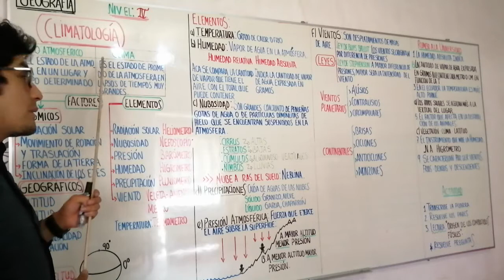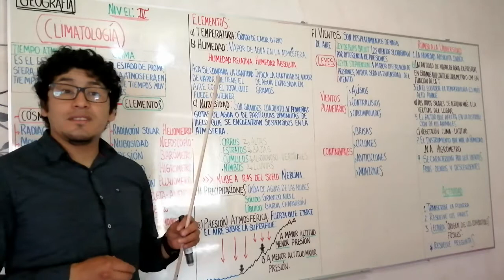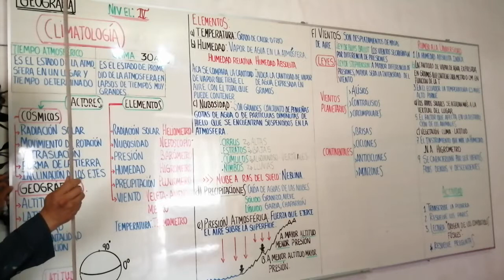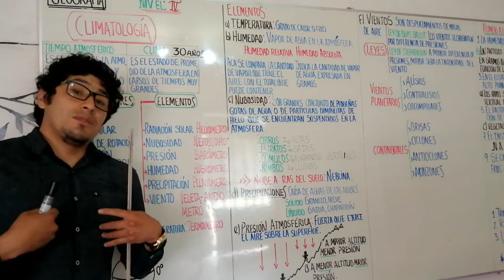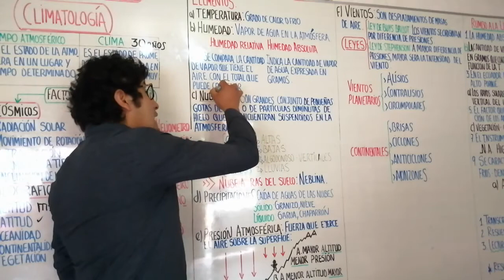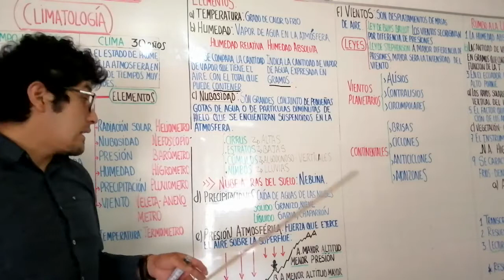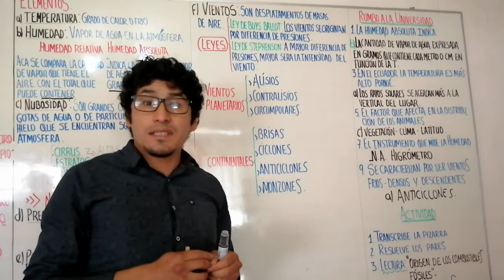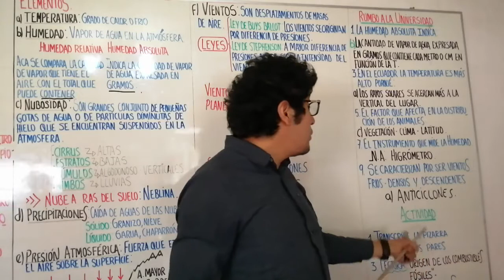CLIMATOLOGÍA - GEOGRAFÍA - NIVEL IV - SECUNDARIA